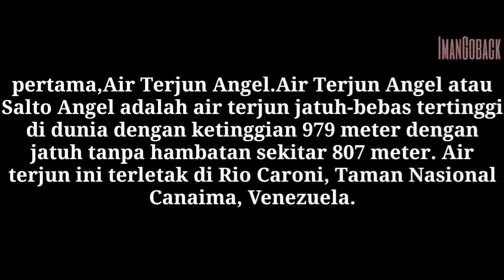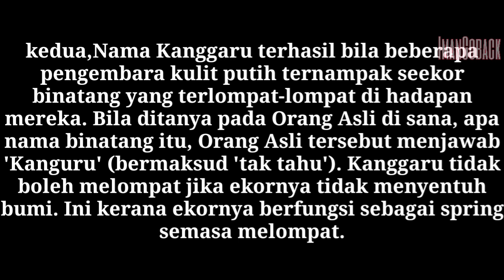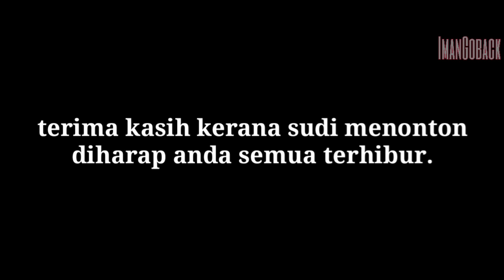Fakta Dunia Yang Ramai Orang Tak Tahu 2019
Selamat menonton